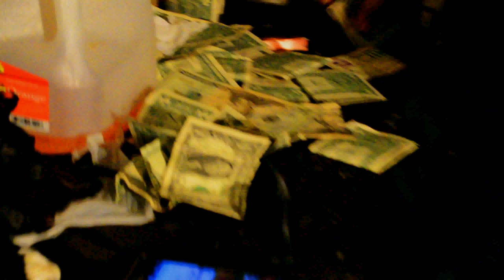pledge to the money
stack money